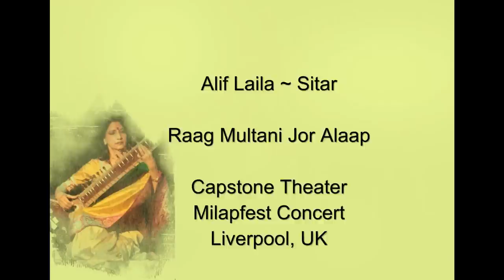'Jor Alaap' in sitar and water color paintings of Raga Multani by Alif Laila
Alif expresses her emotions with music and art. A live recording of a unique sitar concert hosted by Milapfest at the Capstone Theater, Liverpool ,UK.
 Multani is an afternoon raga.
Video editing : Uwe Wolf
Photos: Yuvaraj, Milapfest.